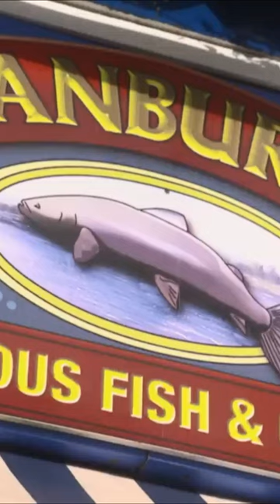The Iconic Dish of Britain - Fish and Chips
ChatGPT provided me with a script, which I used to create the short videos. Let's take a look and see what happened!

[Opening shot of a bustling street in a British town]

Narrator: "When you think of British food, there's one dish that immediately comes to mind - Fish and Chips. It's been a staple of British cuisine for over 150 years and it's still going strong today."

[Cut to a shot of a fish and chips shop with people queuing outside]

Narrator: "So, what makes fish and chips so special? Well, for starters, it's all about the fish."

[Cut to a shot of a fresh piece of fish being battered and fried]

Narrator: "The fish used in fish and chips is typically cod, haddock or plaice, and it's battered and fried until it's crispy on the outside and tender on the inside. It's then served up with a pile of golden, crispy chips."

[Cut to a shot of a plate of fish and chips being served up]

Narrator: "But it's not just the taste that makes fish and chips so beloved. It's the experience of eating it too."

[Cut to a shot of people sitting in a park, eating fish and chips out of newspaper]

Narrator: "Whether you're sitting in a park or by the seaside, eating fish and chips out of a newspaper is a quintessentially British experience."

[Cut to a shot of a group of friends laughing and enjoying their fish and chips]

Narrator: "It's a dish that brings people together, and it's a dish that's loved by everyone."

[Closing shot of the fish and chips shop with the sun setting in the background]

Narrator: "So if you're ever in Britain, make sure to try the iconic dish of fish and chips. Trust me, you won't regret it."